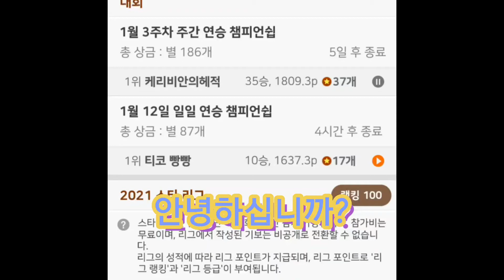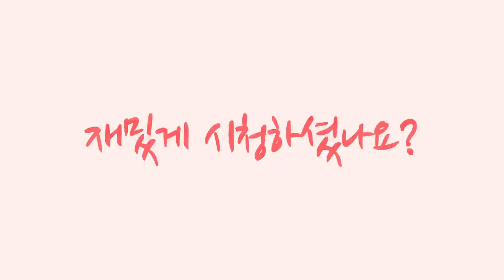장기대국 상마상마 포진으로(2연승 도전!)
장기대국 상마상마로 2연승 도전해봅니다.